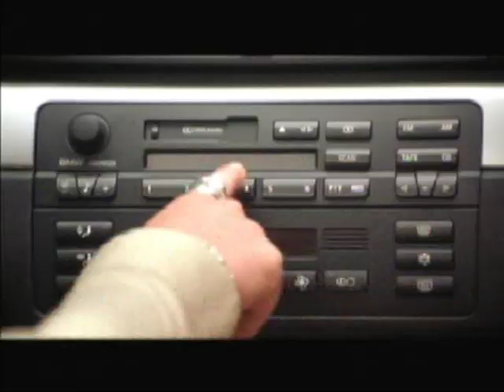White Chicks - beide Autoszenen (deutsch) ["Vanessa Carlton - a thousand miles" und das "N" Wort]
Habe nirgends eine deutsche Version von diesen beiden Ausschnitten gefunden - mal wieder was anderes und ein Versuch - viel Spaß ... ^^

White Chicks (2004)